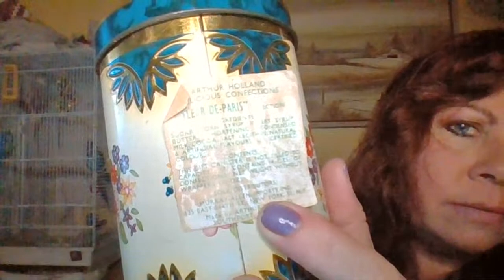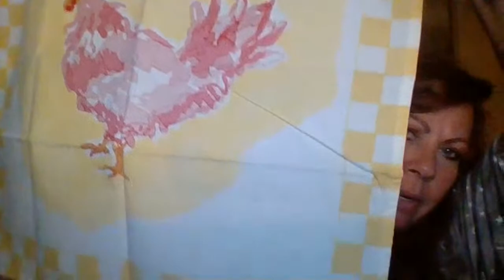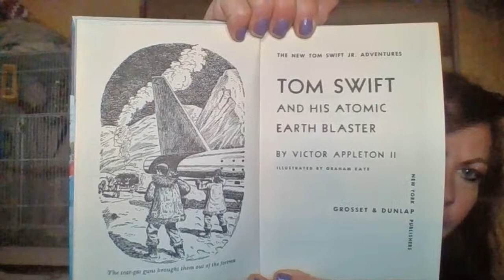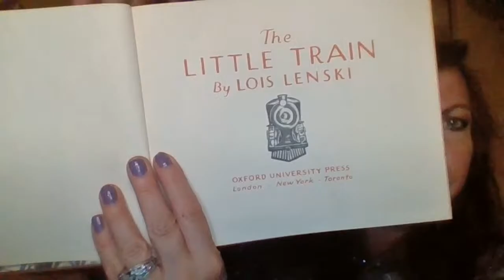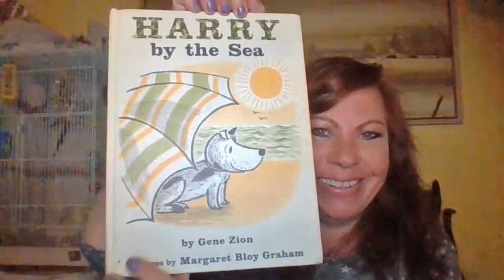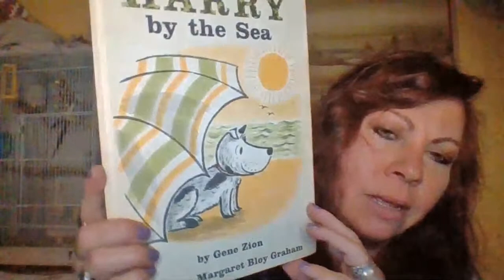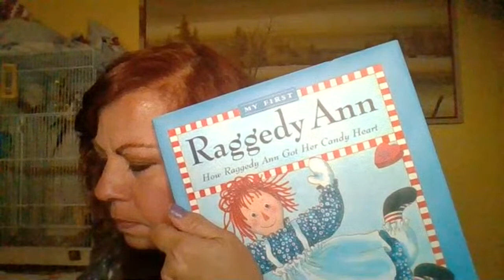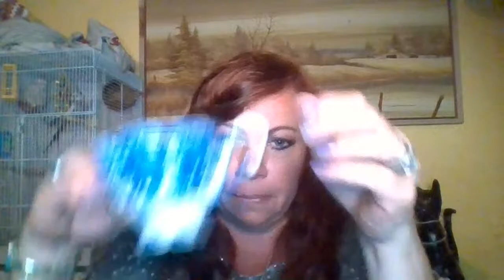POP UP SALE URANIUM AND VINTAGE GOODIES!